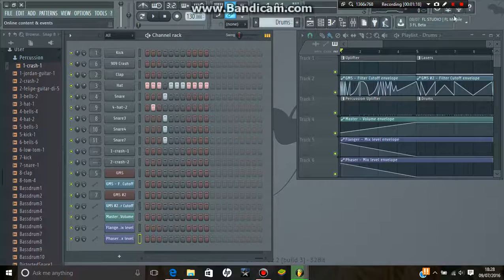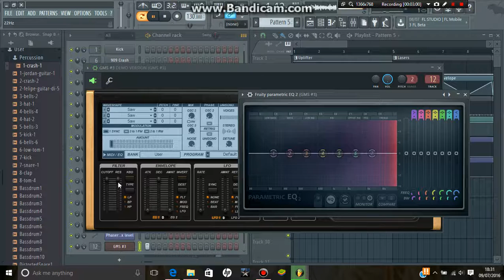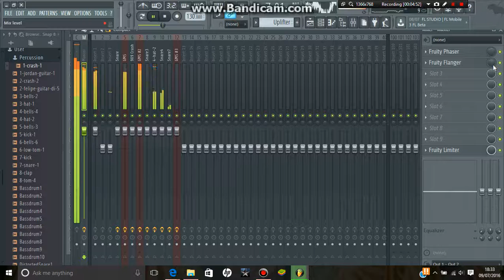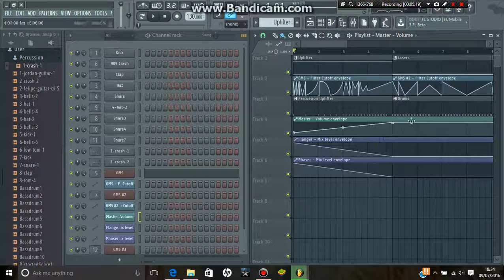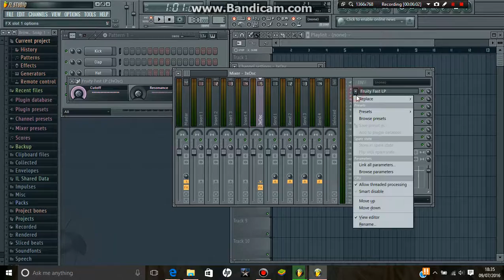Simple but effective space SFX tutorial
I am XDualVector on GD
Also I make Dubstep and Ambient music, and I just started doing House, Techno and Drum and Bass, Check it all out